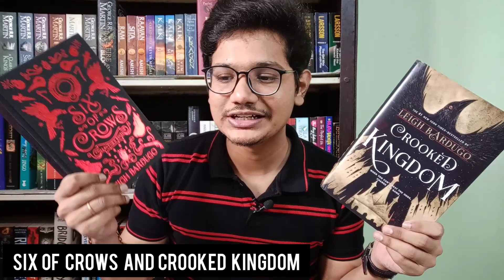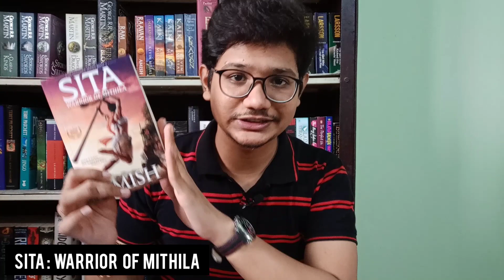All time favorite books | 10 All time favorite books | The book dragon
Today I'm bringing you my 10 all time favorite books to read. Do tell me your all time favorite reads in the comments below.

Book(s) mentioned in the video :
Turtles all the way down - John Green
Simon Vs the Homo sapiens agenda - Becky Albertalli
Harry Potter series - J. K. Rowling
Six of crows and Crooked kingdom - Leigh Bardugo
Catching fire - Suzanne Collins
Gone girl - Gillian Flynn
Animal farm - George Orwell
A feast for crows - George R. R. Martin
Sita : Warrior of Mithila - Amish
This is going to hurt - Adam Kay